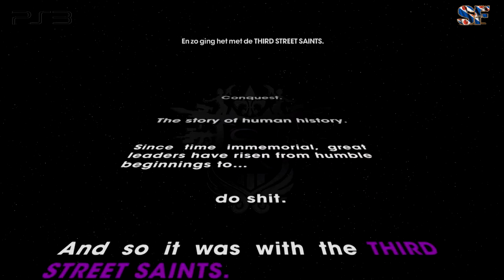Retrosnake Playstation 3 Recordings Saints Row The Third Part 1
Saints Row The Third.. the third installment in the franchise..

i played this on playstation 3 and this is kinda funny..